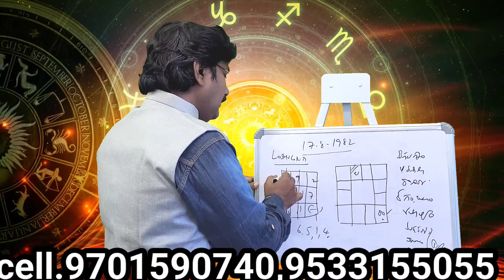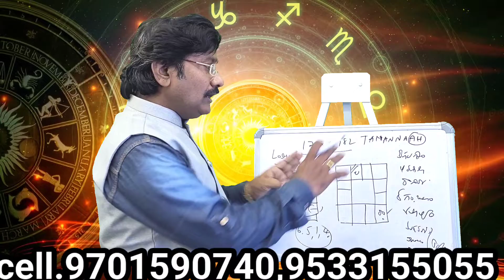ఈ 4 రాశులువారికి భవిష్యత్ఎప్పుడూ అదృష్టం Astrology In Telugu